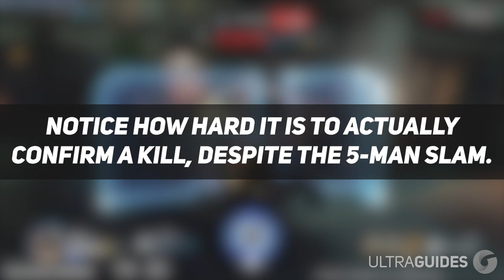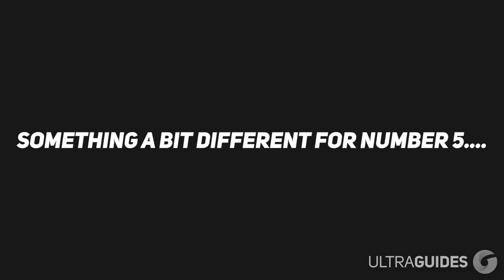Overwatch Season 23 BEST 7 HEROES & Open Queue Tips (EASY SR Guide)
7 Best Heroes & Tier List for Overwatch Competitive Season 23! These are 7 Heroes that will guide you to INSTANTLY climb from bronze, silver, gold, & plat, to diamond, masters, & grandmasters!

In this video we talk about:
Overwatch Season 23
Overwatch Open Queue
Overwatch Easy Heroes
Overwatch Best Heroes
Overwatch Fast SR

That just about does it for this video guys, if you liked Overwatch Season 23 BEST 7 HEROES & Open Queue Tips (EASY SR Guide), hit that like button, if you want to see more videos like this as they are made public, subscribe. Thank you so much for staying till the end of the video. Stay amazing, and we will see you, in the next one.